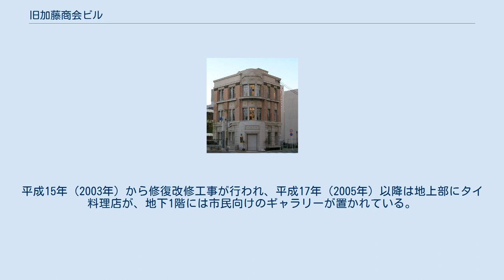旧加藤商会ビル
旧加藤商会ビル 旧加藤商会ビル（きゅう かとうしょうかいビル）は愛知県名古屋市中区錦一丁目にあるビル。
 名古屋に本拠を置き、主に外米などの輸入貿易を行っていた加藤商会の本社として堀川に面する納屋橋のたもと（広小路通と木挽町通の交差点）に建築された。
大正5年（1916年）に煉瓦造りの旧社屋（地上3階・地下1階）が建てられたが、昭和6年（1931年）には現在の鉄筋コンクリート造りのビルに建て直された。
ちなみに外観のデザインは旧ビルとほとんど変わらないという。
昭和10年（1935年）、加藤商会の創業者でビルの所有者であった加藤勝太郎がシャム国（現在のタイ王国）より名誉領事に任命された事から、昭和20年（1945年）まで領事館が置かれた。
 勝太郎の死後、昭和32年（1957年）に加藤家は加藤商会へとビルを売却。
昭和42年（1967年）には中埜産業（ミツカングループの資産管理会社）へと再度売却されて同社の名古屋支店となったが昭和46年（1971年）には倉庫となり、その後はビル全体を看板で覆って広告塔となっていた時期が長く続いた。
平成12年（2000年）、中埜産業から名古屋市に建物が寄付され、翌年4月、国の登録有形文化財に登録。
平成15年（2003年）から修復改修工事が行われ、平成17年（2005年）以降は地上部にタイ料理店が、地下1階には市民向けのギャラリーが置かれている。